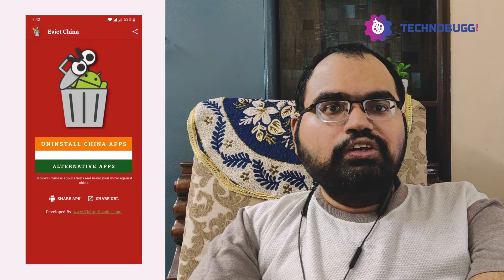Introducing Evict China App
Download Evict China App

This app will help you to uninstall the banned Chinese applications from your device and also to find the best alternatives...